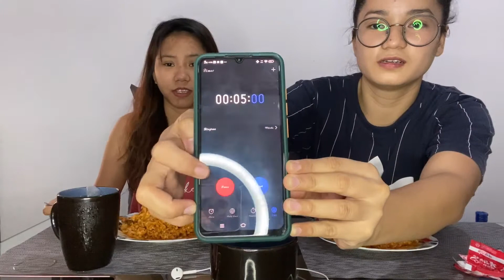Samyang Fire Noodles Carbonara- 5 mins Mukbang